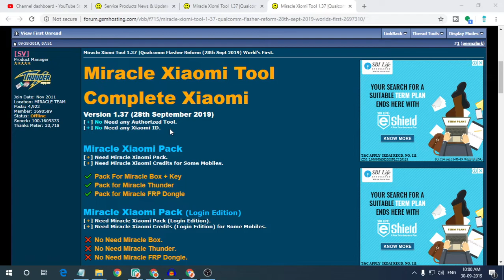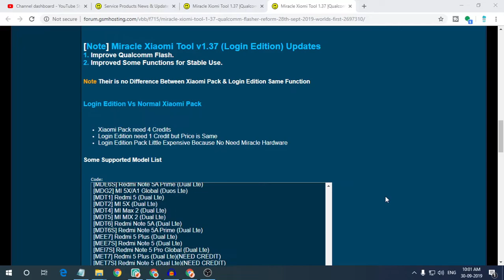Miracle Xiaomi Tool 1.37 | Qualcomm Flasher Reform (28th Sept 2019) World's First.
♦ Miracle Xiaomi Tool 1.37 Download link